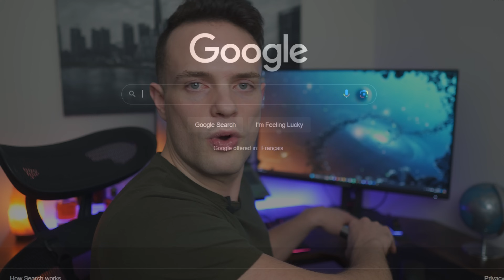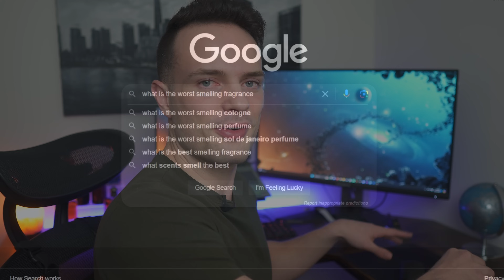The WORST Fragrances in My 200+ Bottle Collection!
In this video i will talk about what i believe to be the 5 worst fragrances in my entire collection!